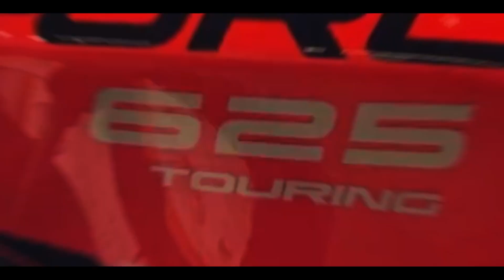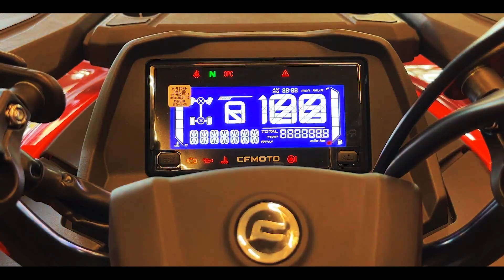Akka CF Motos - Belo Horizonte / MG